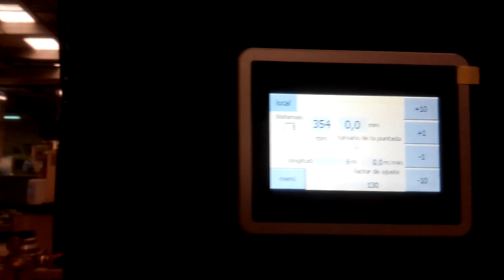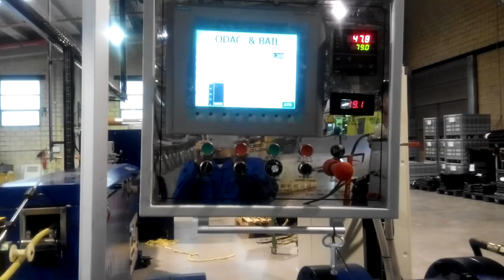rubber knitting hose production line （ ）